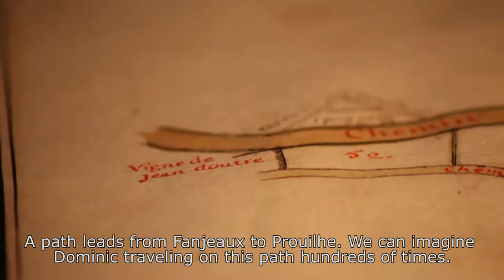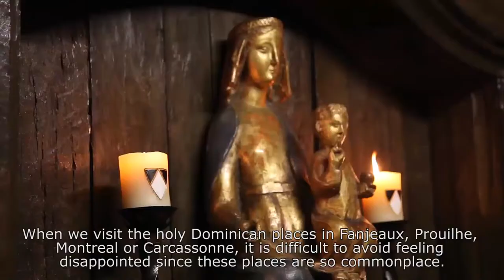Fanjeaux V Anglaise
The sources of St. Dominic with historia.op.org (2/6): Fanjeaux (France) is one of the six foundation places of the Order of Preachers where the founder, St. Dominic, passed or has lived and established the first brothers and the settings of what will be the Dominican life ...